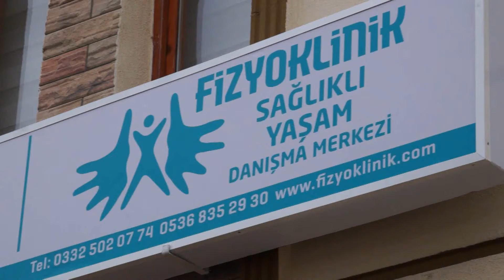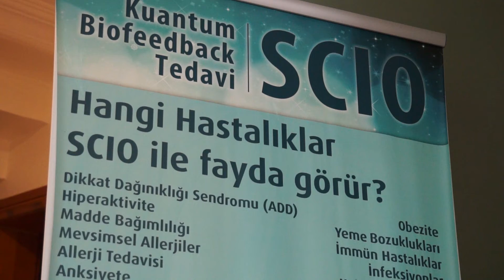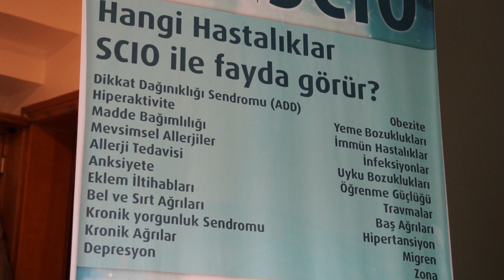İŞ KONUŞALIM - FİZYO KLİNİK BY SEMA DANIŞIK